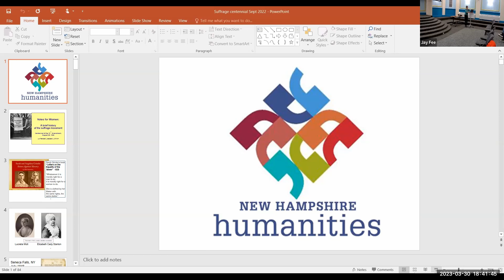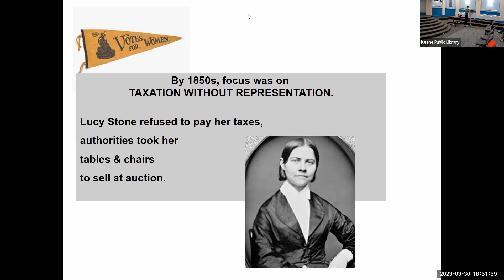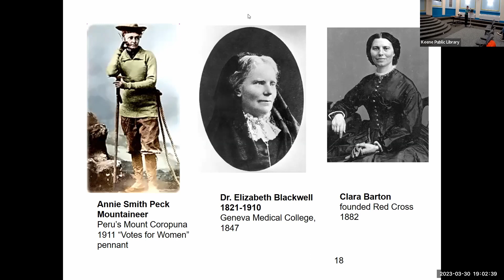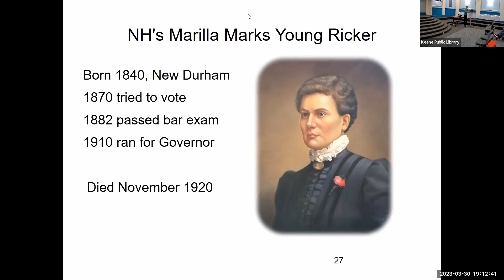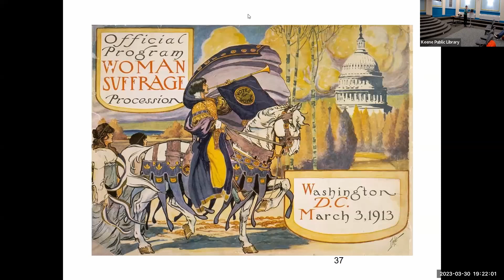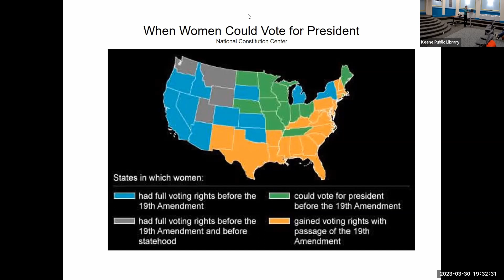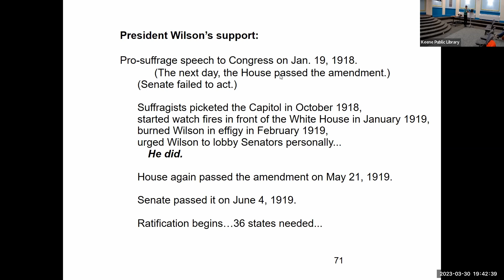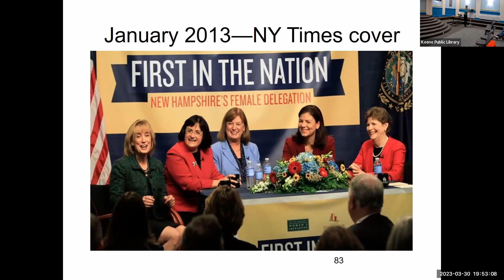Votes for Women A History of the Suffrage Movement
The campaign for women's right to vote was a long one, from the 1848 Women's Rights Convention in Seneca Falls, New York, to ratification of the 19th amendment in 1920. Who were the key players in New Hampshire and the nation? What issues and obstacles did they face? How did suffragists benefit from World War I in the final push for passage of the women's suffrage amendment? Who was left out when women got the right to vote? Liz Tentarelli will guide us on the journey using historical photos and documents. Liz is president of the League of Women Voters NH, a non-partisan organization that is the direct descendant of the National American Woman Suffrage Association.

Liz Tentarelli had a career spanning over 30 years teaching high school and college students, including 19 years at Merrimack College in North Andover, MA. Although history was not her field, women's history has been a long-time interest and avocation.

Liz has been a member of the League of Women Voters, a non-partisan political organization, for over 25 years and has been president of the state League since 2009. The League is a direct descendant organization of the women's suffrage movement.

This program is made possible by a grant from New Hampshire Humanities.